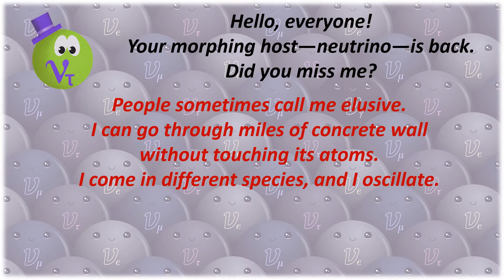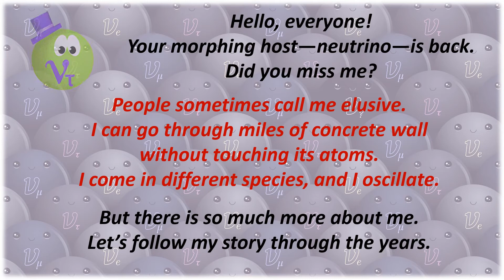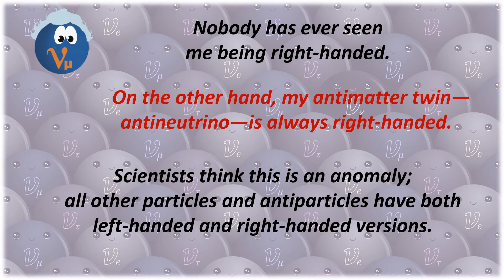60 Seconds in Neutrino-Land: Episode 4